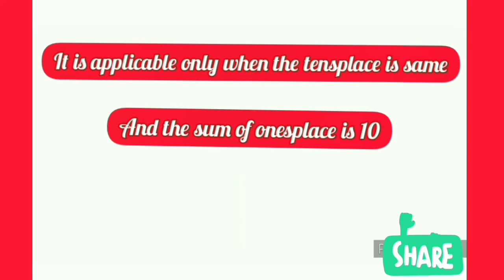Multiply shortcuts(Tamil) |Multiply two nums in 2 seconds|speed maths|Fast math tricks In Tamil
learn fast maths multiply tricks
learn how to multiply any two number in 2 seconds
learn multiply two digit by two digit numbers
Fast math tricks multiply 2 digit no having same tens digit and ones digits sum is 10
math magic
multiplication tricks
2 sec multiplication tricks
multiplication shortcut tricks